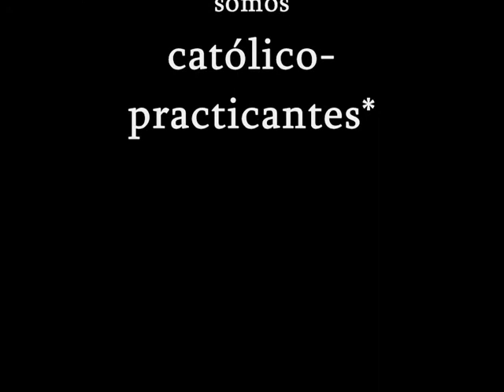SUICIDE BROTHERS -'Condenado'-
SUICIDE BROTHERS -'Condenado'. .Demo.
Habla de las sensaciones de JesuCristo estando en la cruz. NO somos católico-practicantes,..solo es una canción más.